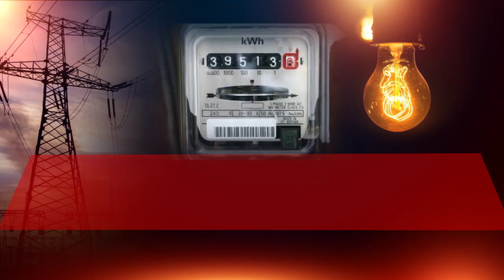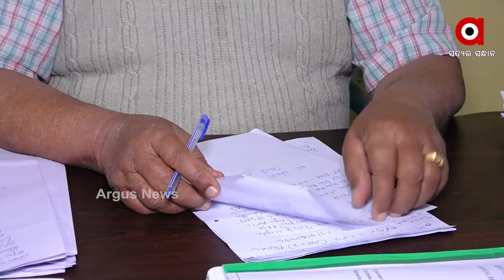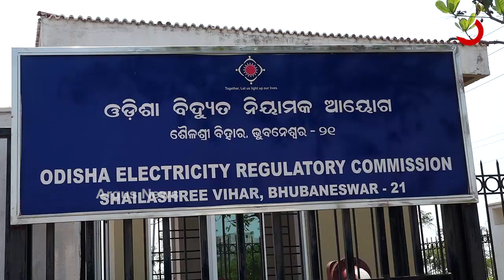ଏବର୍ଷ ପୁଣି ବଢିପାରେ ବିଜୁଳି ଦର ...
ଏବର୍ଷ ପୁଣି ବଢିପାରେ ବିଜୁଳି ଦର । ଖାଉଟିଙ୍କୁ ଭରିବାକୁ ପଡିପାରେ ଅଧିକ ପାଉଣା । କାରଣ ୟୁନିଟ ପିଛା ଦର ବୃଦ୍ଧି କରିବା ପାଇଁ ଗତ 5 ତାରିଖରୁ ଓଡିଶା ବିଦ୍ୟୁତ ନିୟାମକ ଆୟୋଗରେ ଆରମ୍ଭ ହୋଇଛି ଜନଶୁଣାଣି ...